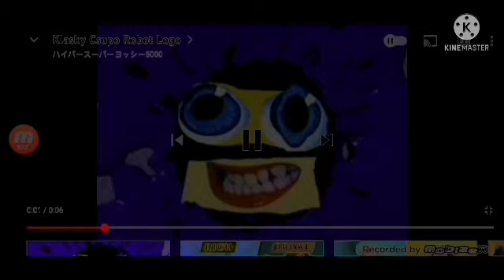G major 4